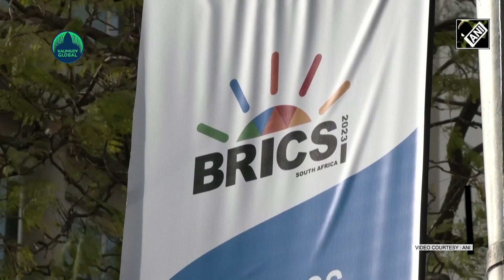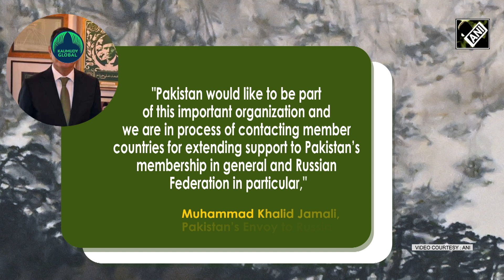Pak applies for BRICS membership 2024 under Russia’s Presidency in Kazan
According to an interview with Pakistan's newly appointed Ambassador to Russia Muhammad Khalid Jamali, Pakistan has applied for membership with the BRICS group of nations union in 2024, reported Russian news agency, TASS. In early October, Russian Deputy FM Sergey Ryabkov said that BRICS plans to agree on a list of candidates for partner-state status. The league of developed and developing nations originally consisted of Brazil, Russia, India, China and South Africa (BRICS) and was formed in 2010. At its last summit in South Africa, the BRICS group decided to invite six more countries to join their alliance